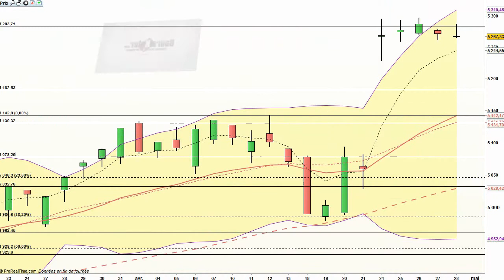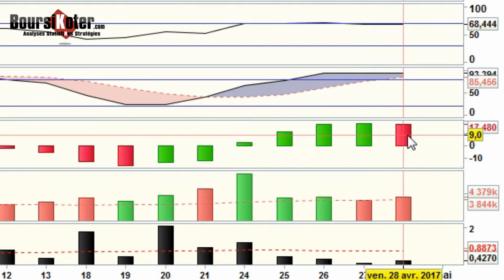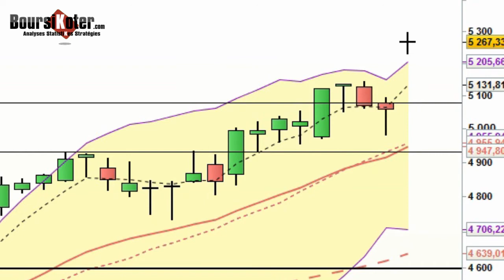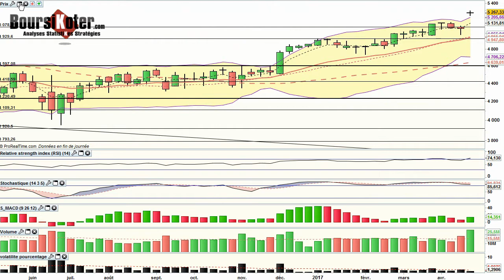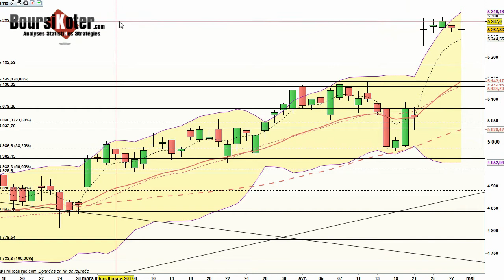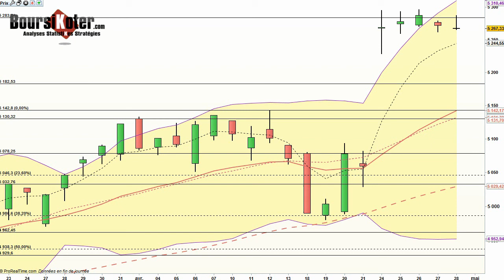CAC 40 Analyse technique du 28-04-2017 par boursikoter